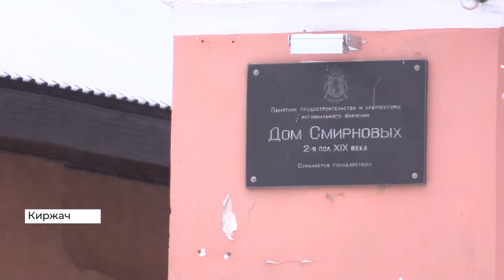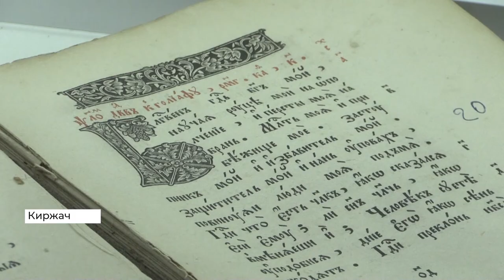В Киржаче открыли единственный в России музей народной иконы (2021 02 01)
В Киржаче открылся новый музей. Среди экспонатов – подлинные образцы народных икон. Проект уникальный – говорят создатели. Такой экспозиции нет ни в одном городе страны.